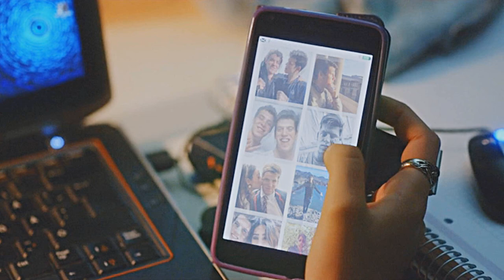Guzman & Nadia | Favorite Crime (+ short story)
✘ Please watch in HD, with earphones and subtitles.

I missed my Guznadia so much and had my hopes up so high for a feel-good short story but this ended up being more heartbreaking than the show itself. These two are one my otp's for life and they deserved better! The only positive thing I have to say is Guzman remains my man, always highlighting Nadia, wanting her to be successful and happy, and that didn't change. *cries in guznadia*

Coloring | Jula Misiak
Song | Favorite crime by Olivia Rodrigo
Hashtags